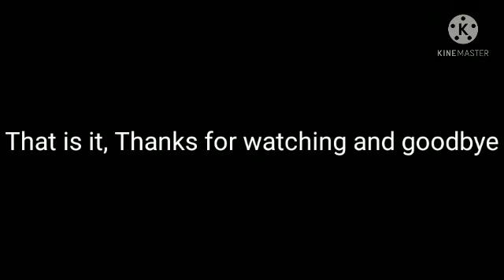My Part In Striker Full Ver (hosted by GamersitoDroiid)